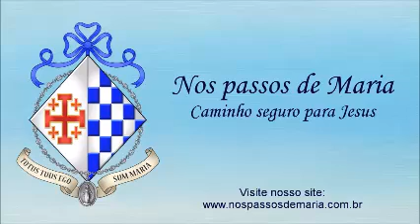Santo Terço Mariano – 21/09/2021 – Mistérios Dolorosos